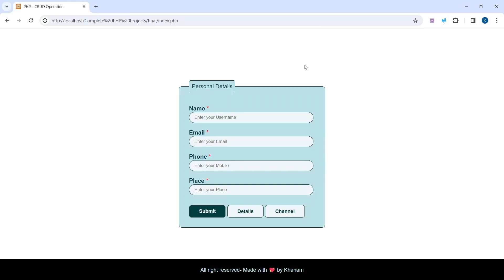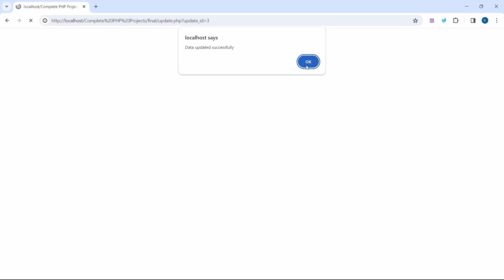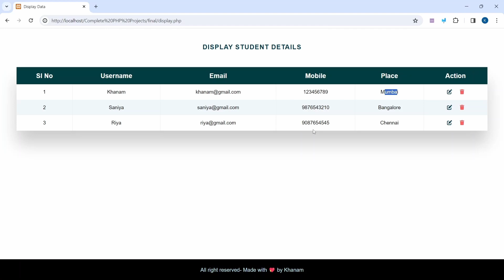PHP CRUD || Create, Read, Update, Delete || Project Demo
- 💖 A small request… I’ve started my own gift hamper business for loved ones, and I’d love your support🌸

❤️ Thanks for supporting KhanamCoding!